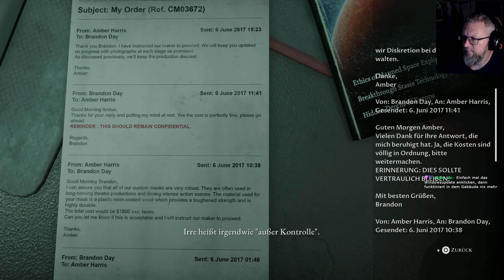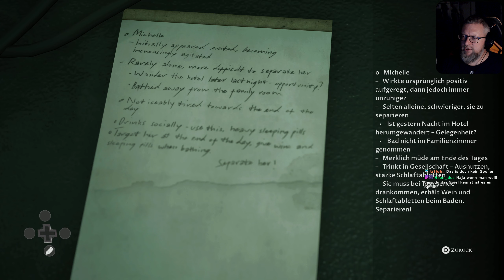dieZwei ✌ Noch taub von der Hitze 🔪 THE DARK PICTURES: THE DEVIL IN ME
► Gespieltes Spiel: Aliens: Fireteam Elite

dieZwei (oder die2) ist ein Gemeinschaftsprojekt von Cheekyboinc und FireFox. Wir testen Multiplayer/Koop-Spiele an oder spielen diese je nach Lust und Laune von Vorn bis Hinten durch. Manchmal mit Humor und sehr oft sich selbst nicht ernst nehmend spielen wir uns durch die Weiten der mehrspielernden Computerspiele.